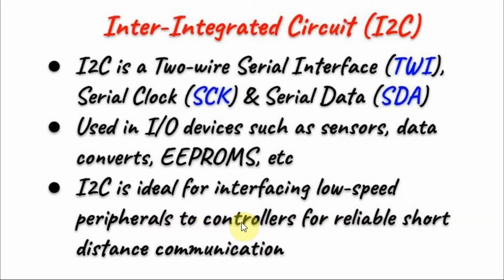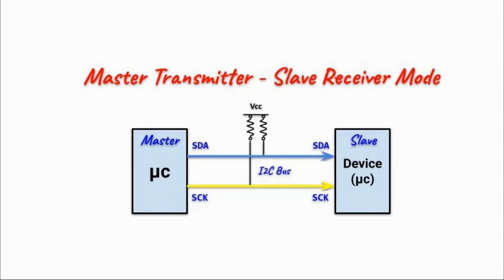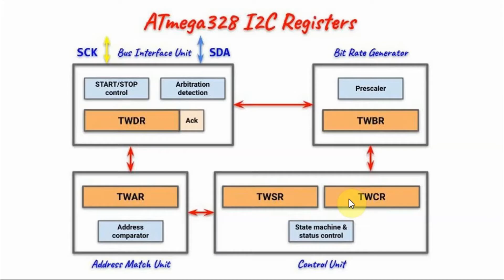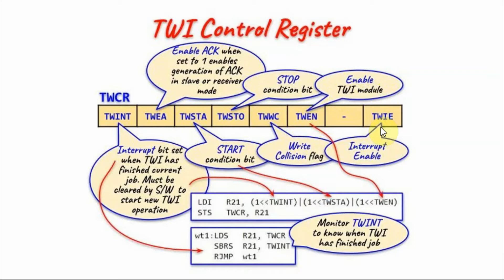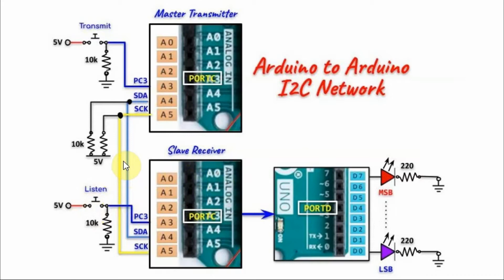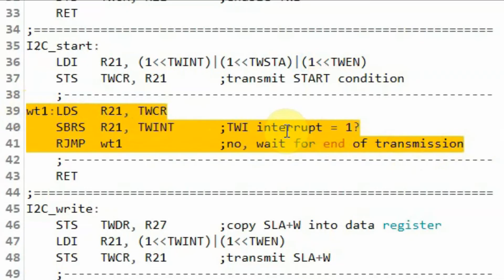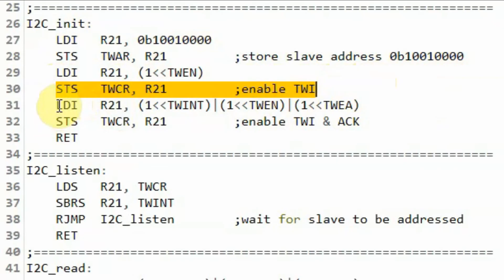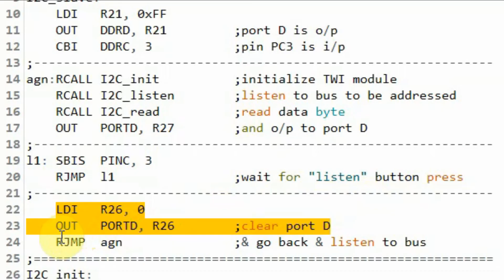Assembly via Arduino (part 17) - Programming I2C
Content:
0:00   Introduction
0:17   I2C Technology
3:43   ATmega328 I2C Registers
7:21   Circuit Diagram & Demo of Implemented I2C Network
8:34   Assembly Code of Master Transmitter
10:57 Assembly Code of Slave Receiver
13:12 Future Project: Programming I2C EEPROM